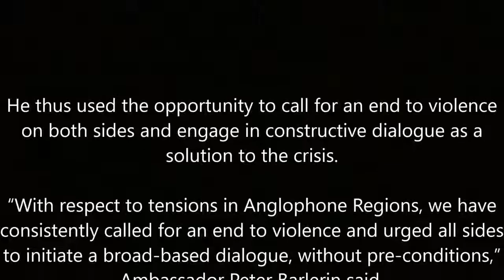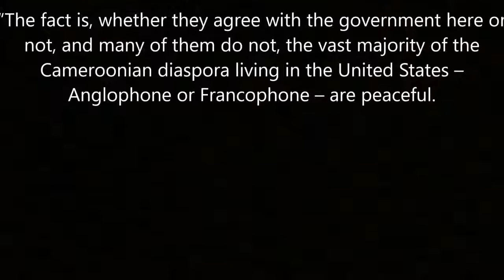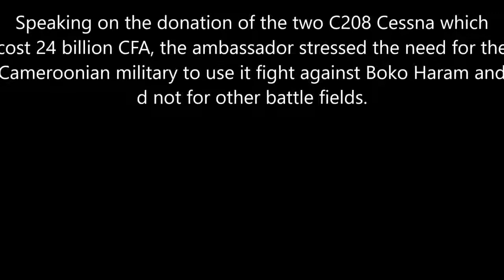Breaking News!! US Ambassador condemns hate speech from US based Cameroonians!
Coup de froid dans les relations diplomatiques entre le Cameroun et les Etats Unis